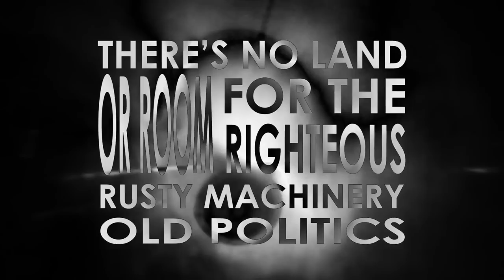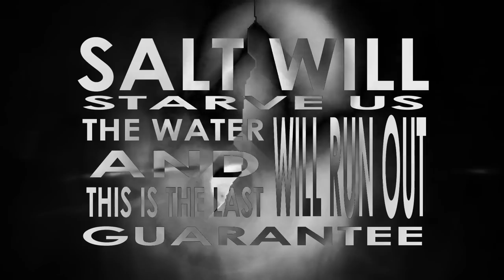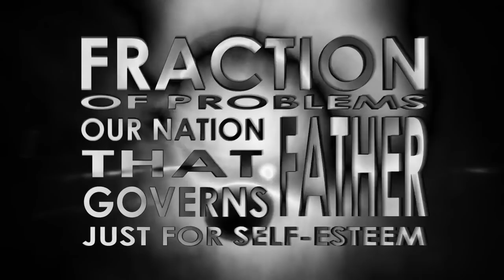OWL COMPANY - Condescend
First song from the first EP "Chapter 1". (2015)

OWL Co.:

Enrico Minelli - Vocals
Felipe Ruiz - Guitars
Bruno Pompeo - Bass
Thiago Biasoli - Drums

Recorded at A Maria Fumaça Studio and FRM Studio.